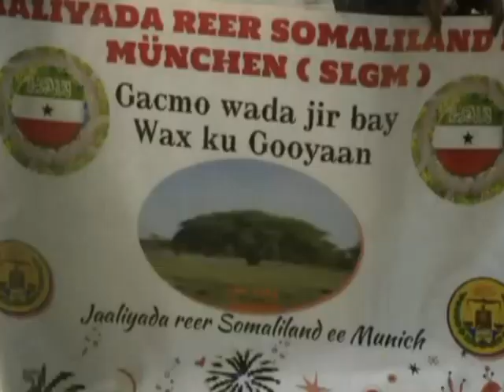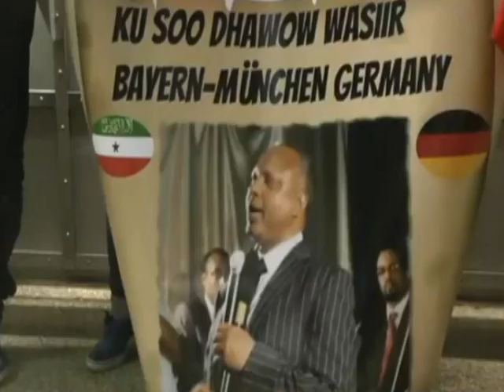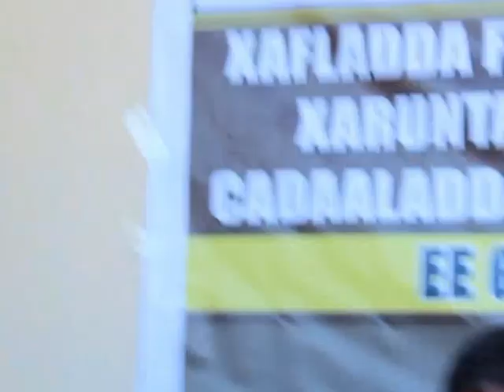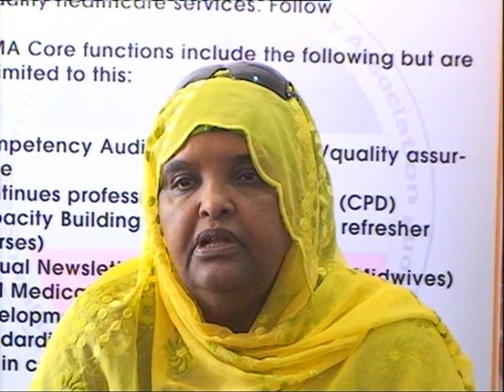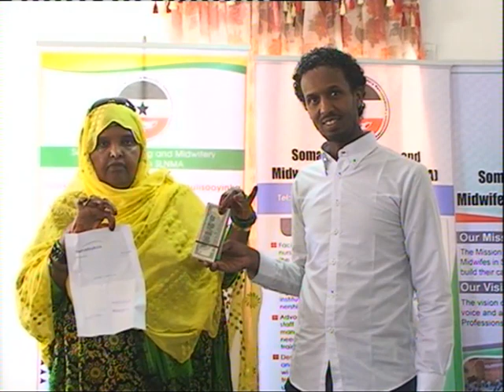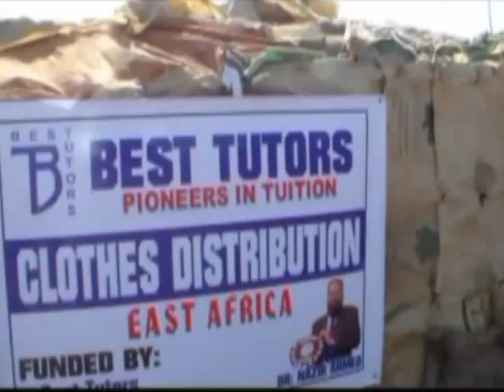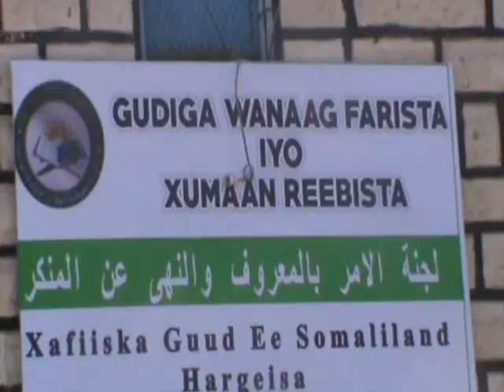Warka Tv ga Qaranka Sun 14 Des 2014 kh